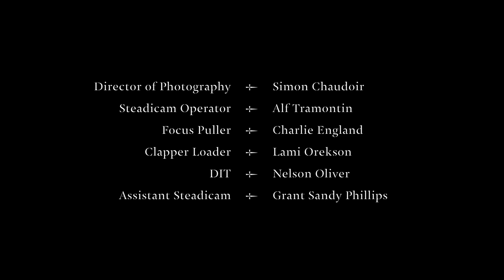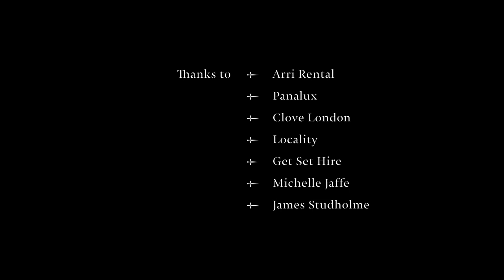MACBETH: Act I - Scene V (Shakespeare Lives 2016)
Directed by David Wilson

Animation Director: Ian Miller

Executive Producer: Paul Weston
Producer: Corin Taylor
Series Producer: Anne Beresford
Development Producer for British Council: Roisin McLoughlin

Lady Macbeth: Vicky McClure

Director of Photography: Simon Chaudoir

Casting: John & Ros Hubbard
1st AD: Caspar Campbell
Production Manager: Beatrice Warren
Production Assistant: Abi Jones

Steadicam Operator: Alf Tramontin
Focus Puller: Charlie England
Clapper Loader: Lami Orekson
DIT: Nelson Oliver
Assistant Steadicam: Grant Sandy Phillips
Gaffer: James Knight
Electricians: Colin Gallagher & JJ Ash
Sound Recordist: Thomas Hart George
Art Director: Ciaran Beale
Art Department Assistant: James Cross
Art Department Runners: Nick Tolladay & Alannah Byrne
Costume Designer: Grace Snell
Hair and Makeup: Ashleene Scott

Runners: Charlie Havord & Bradley Merle
Drivers: Wayne Latta & Martyn Sheasby

Editor: Max Windows
Edit Producer: Alice Clarke
Edit Company: Stitch

Animators: Ian Miller, Yuri Fain & Chrissy Fellmeth

Colourist: Edwin Metternich
VFX Artist: Katie Rhodes
Post Producer: Chris Anthony
Post PA: Jazmine Mohsen
Post Production Company: Framestore

Composer: Julian Guidetti
Music Supervisor: David Rodger
Music Company: Major Tom
Sound Design: Jonny Platt
Producer: Lucy Ragoff
Sound Post Company: WAVE Studios

Titles: Bravo Charlie Mike Hotel

Thanks to
Arri Rental
Panalux
Clove London
Locality
Get Set Hire
Michelle Jaffe
James Studholme